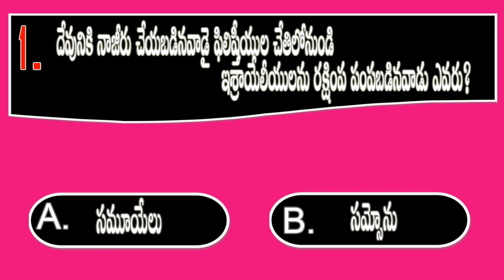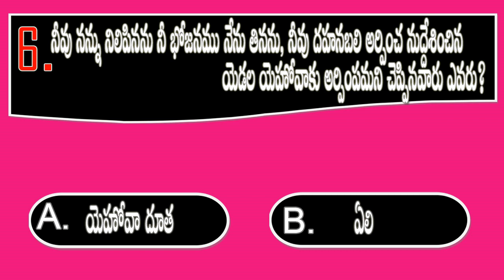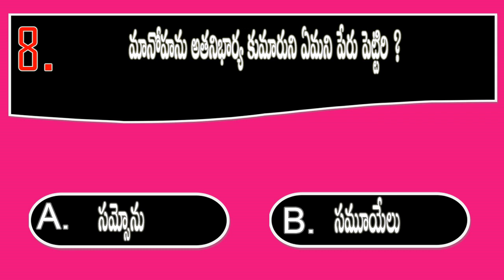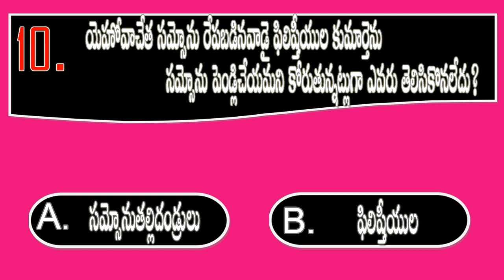BQOT568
youtube Creator Studio  (Breatha - josh pan .Mp3)